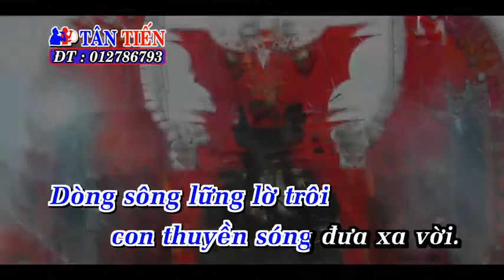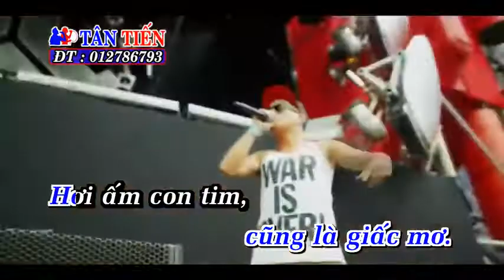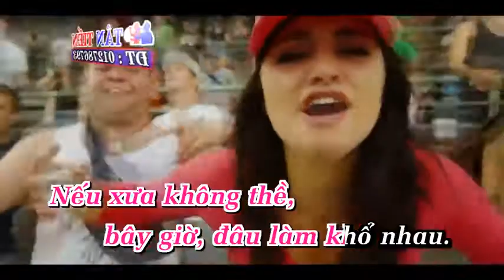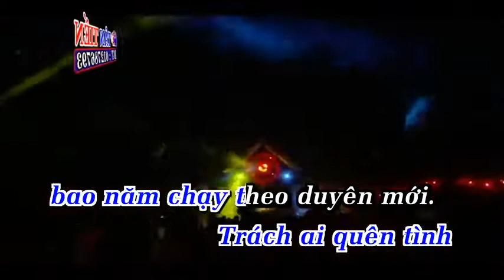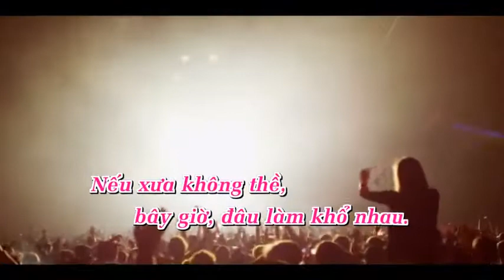Trách Ai Vô Tình Remix karaoke